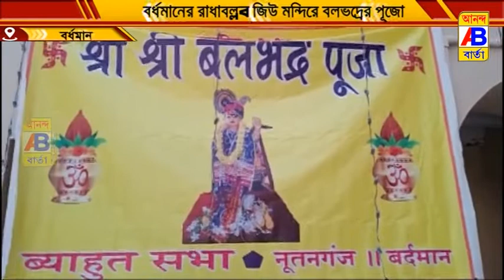বলভদ্রের পূজোকে কেন্দ্র করে আজ মিলন সমাবেশ হল বর্ধমানের রাধাবল্লব জিউ মন্দিরে।